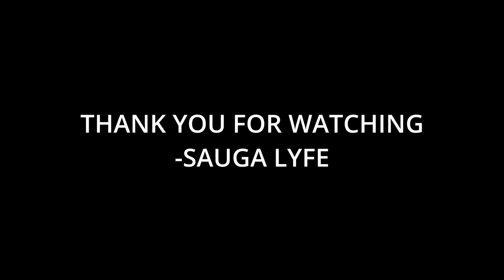Memphis Depay Music Compilation